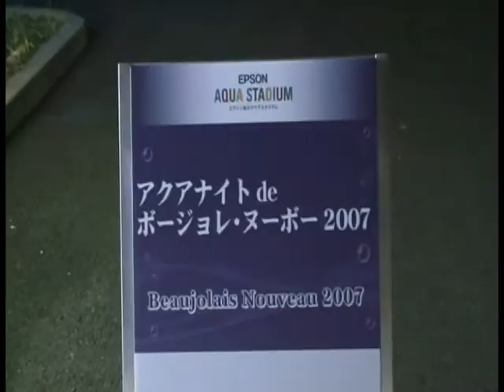女性たちが水族館でボージョレ！ - Cheers at Aqarium in Tokyo